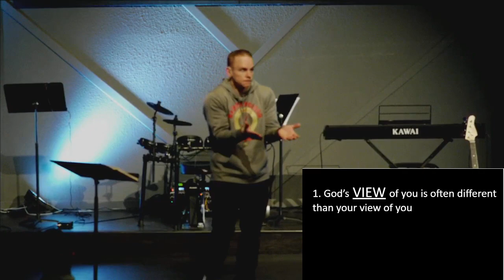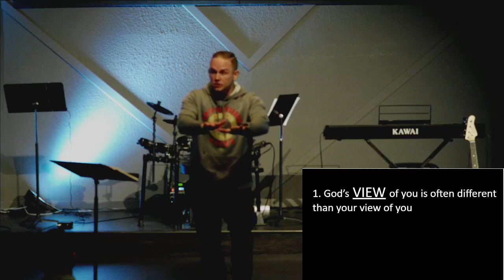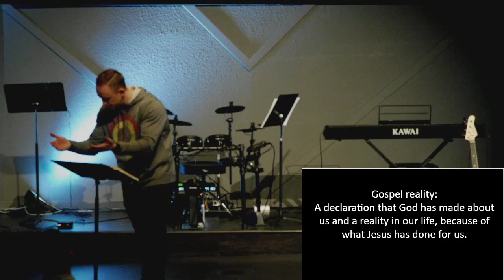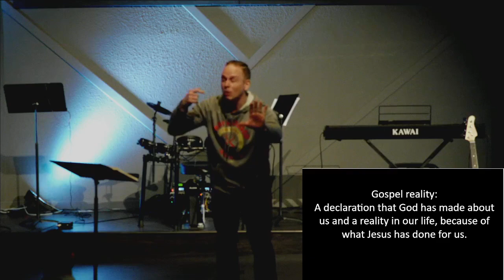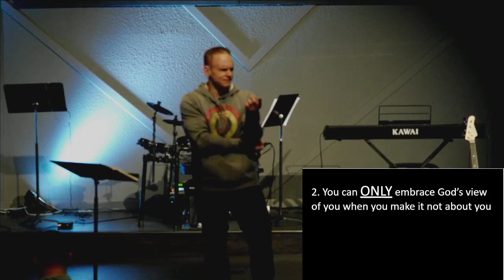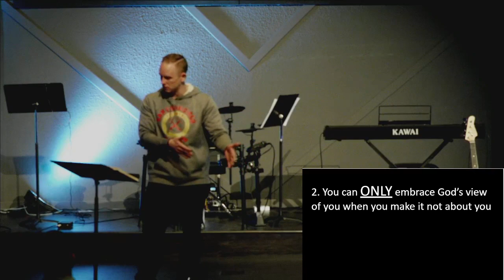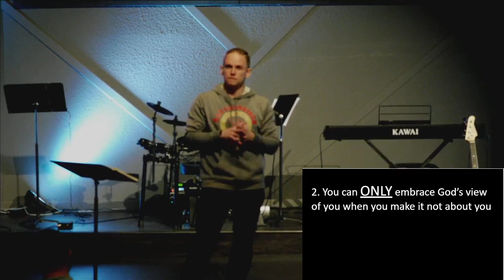The Gospel Centered Life // How to Overcome Shame